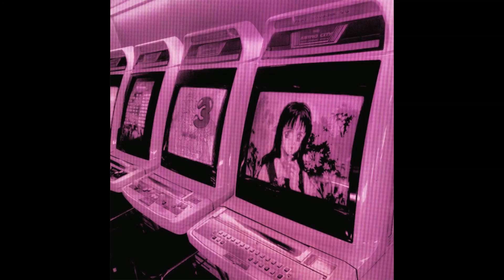(FREE)YEAT x KANKAN x PLAYBOI CARTI TYPE BEAT - "BLOODY TRAIN"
⭕️BPM - 151

0:00 Intro
0:11 Hook
0:36 Verse
1:02 Pre-Hook
1:14 Hook
1:39 Verse
2:05 Outro